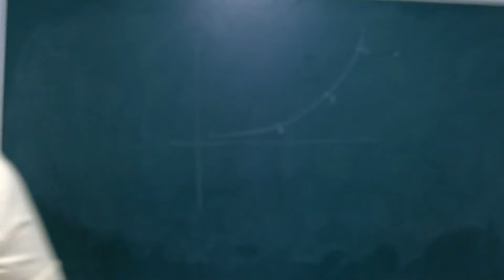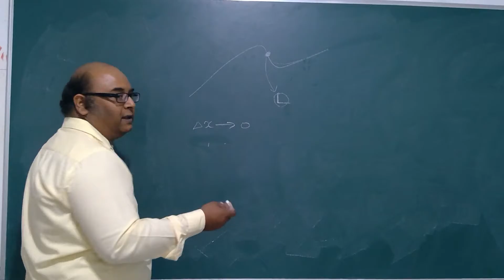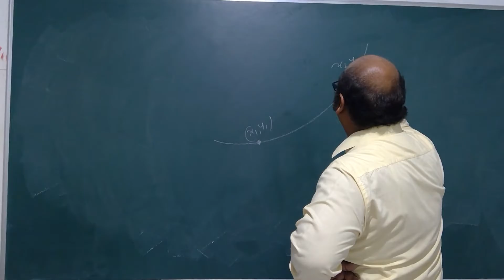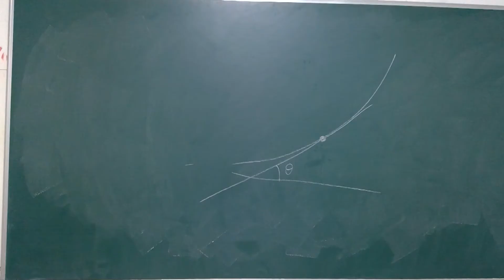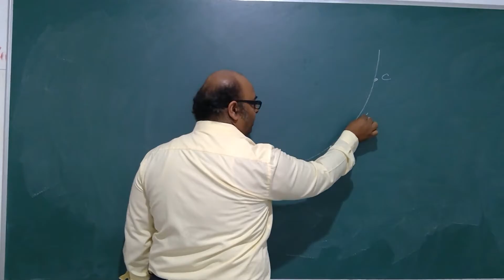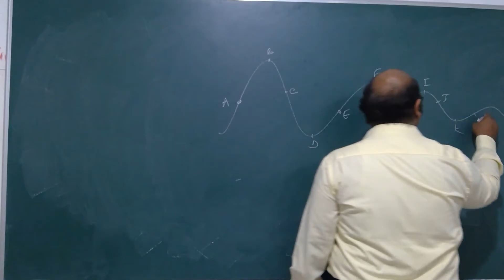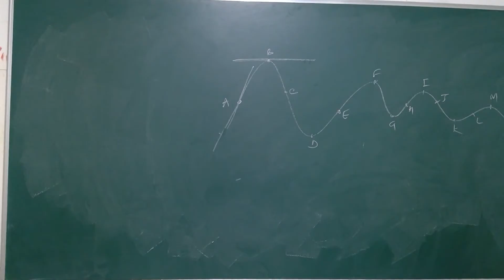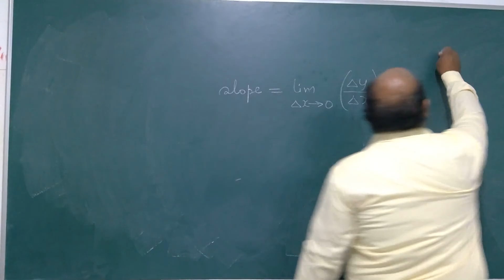Basic maths slope lecture 3 Physics lectures by Tapan Pande sir achieverz classes Dehradun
These physics lectures are for those who are in in 10th, 11th or 12th. Tapan Pande, the teacher, is an IIT Kanpur alumnus. These physics lectures are for those who are in in 10th, 11th or 12th. Tapan Pande, the teacher, is an IIT Kanpur alumnus. Concepts are discussed in a simple way.  Medium of instruction is a mix of Hindi and English. Anyone can understand these concepts. The teacher is based in Dehradun, Uttarakhand.